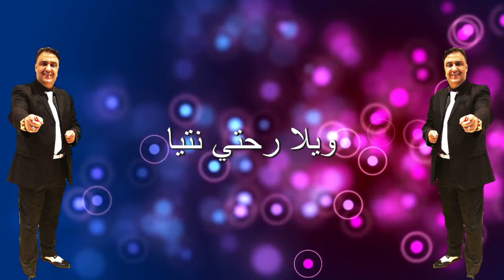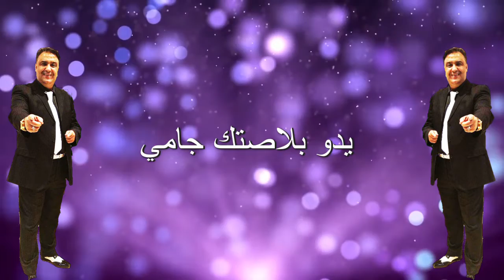Cheb Mohamed Alia live 2020 ( achki fik ma yakmelch avec kamel ghazi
Rai Jdid 2020 Cheb Mohamed Alia عشقي فيك ما يكملش *** ritm fooooor